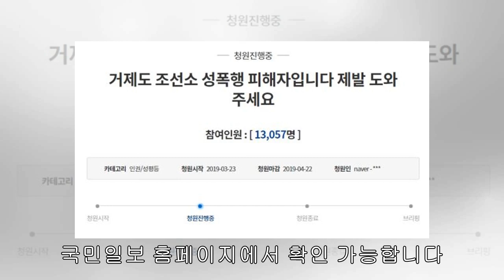‘아는형님’ 김세정 무시한 후배 찾는 네티즌들(영상)